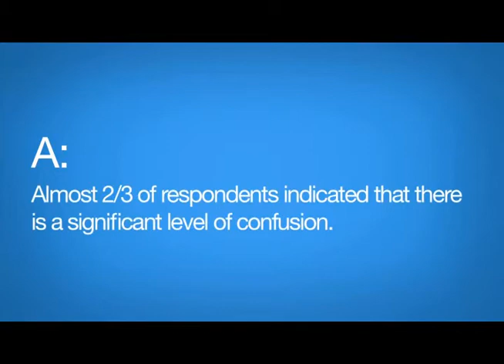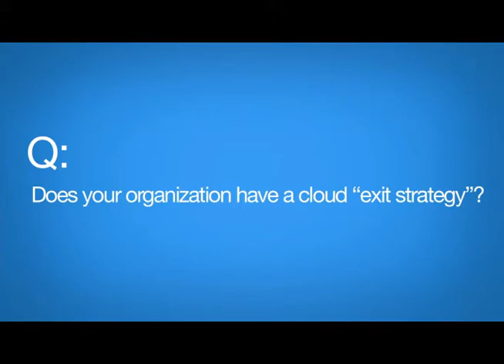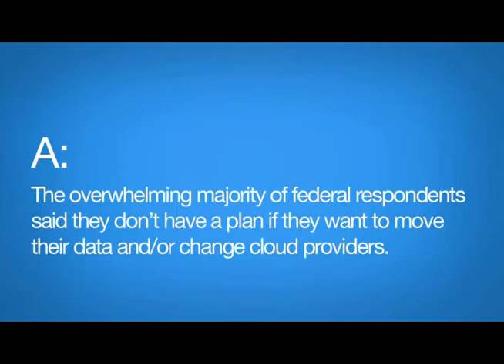For Crying Out Cloud part 6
"Quest and DLT Solutions play "Minute to Win It'" style games to teach IT professionals about the importance of cloud computing at FOSE 2011."